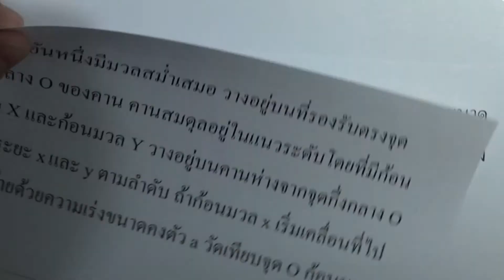ข้อสอบฟิสิกส์ IJSO ม.ต้น ครั้งที่14 ข้อ05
ข้อสอบฟิสิกส์ IJSO ม.ต้น ครั้งที่14